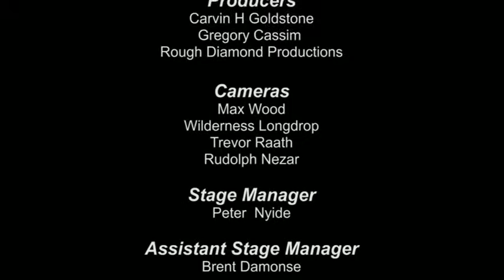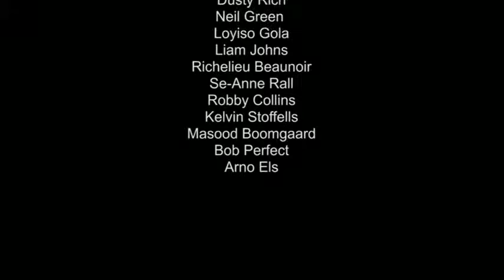iBruino Carvin H Goldstone’s second solo show at 1200 seater Playhouse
After releasing No Swearing in 2011, South African comedian Carvin H Goldstone followed up his debut solo show with a second show on 2012. This is that sold out show, iBruino, shot live at the 1200 seater Playhouse Opera Theatre